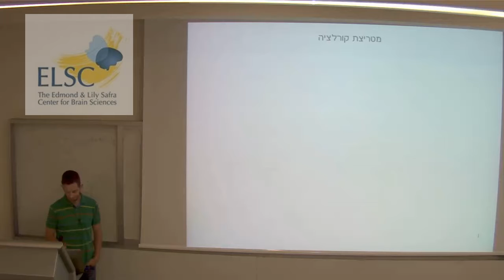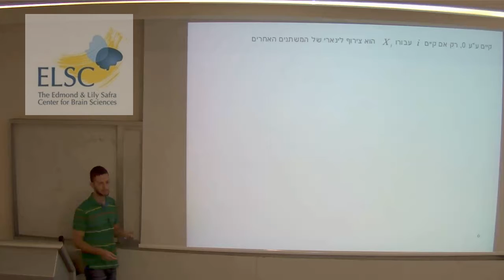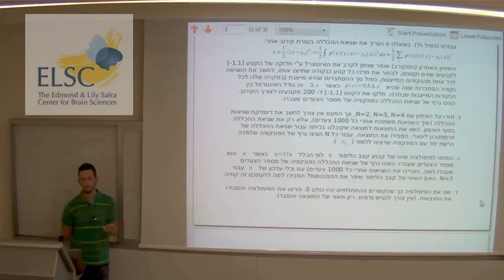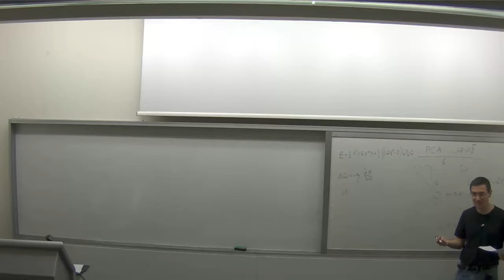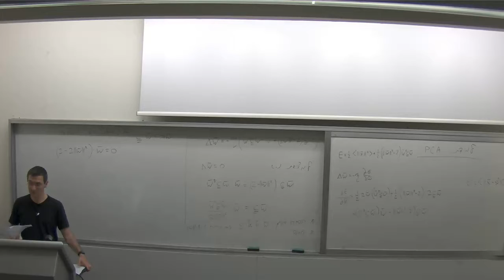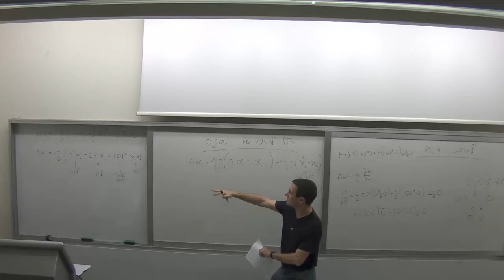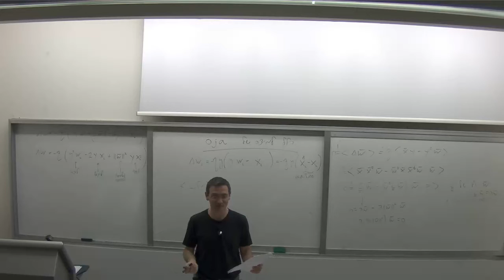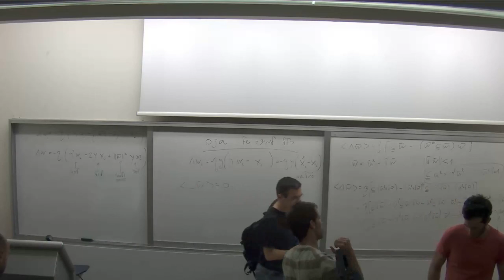COMPUTATION_AND_COGNITION 04-12-12